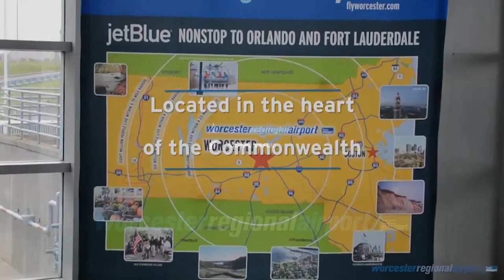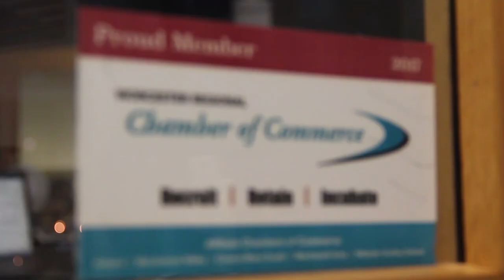Chamber Exchange: Dr. Eric Dickson, UMass Memorial Health Care Tribute Video w/ Intro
In this segment of Chamber Exchange: The TV Show, Dr. Eric Dickson from UMass Memorial Health Care joins host Tim Murray to discuss how UMass Memorial Health Care has been delivering the upmost care through the Covid-19 pandemic and celebrating the strength of its healthcare workers through a tribute video.

First air date: December 20, 2020